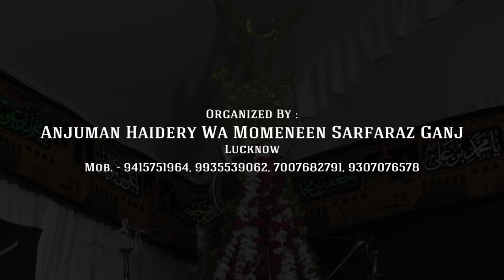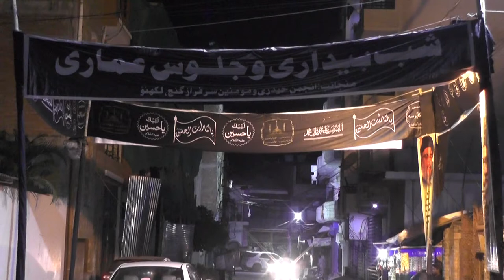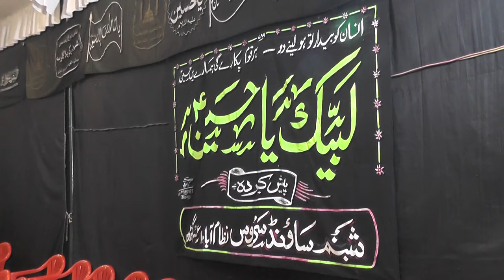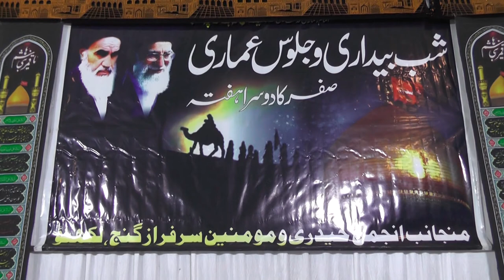Casting | Shab-Bedari Wa Juloos-e-Amari 2019-1441 | Sarfaraz Ganj, Lucknow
Shab-Bedari Wa Juloos-e-Amari
On : 12th Safar 1441 (12th October 2019) Saturday
Venue : Shabih-e-Rauza-e-Maula Ali (a.s.), Sarfaraz  Ganj, Lucknow
Organized By : Anjuman Haidery Wa Momeneen Sarfaraz Ganj, Lucknow

Our Branch Office :
GRAFH AGENCY

Presented By : Mohd. Asghar Kintoori & Karrar Haider Jaan Jarwali
Cameraman : Rahul Singh Chauhan, Mehdi Haider
Camera Asstt. : Mehdi Hasan "Sonu", Shauzab Zaidi, Meesam
Production Manager : Mahtab Husain & Mahmood Rizvi
Graphic Creation : Murtaza Bhurani
Video Editor : M. Abuzer Kintoori